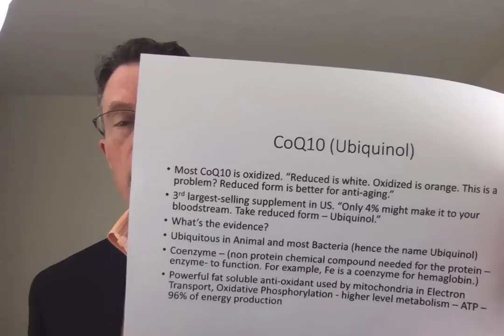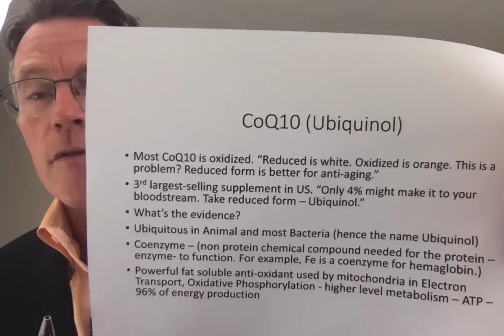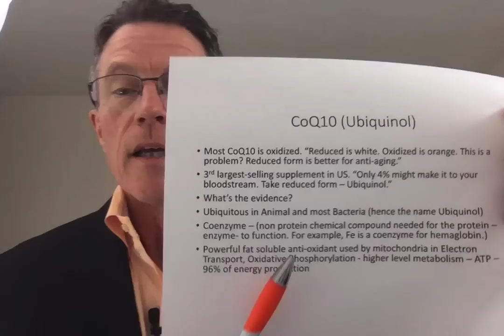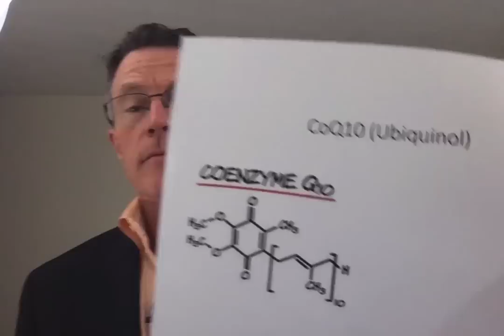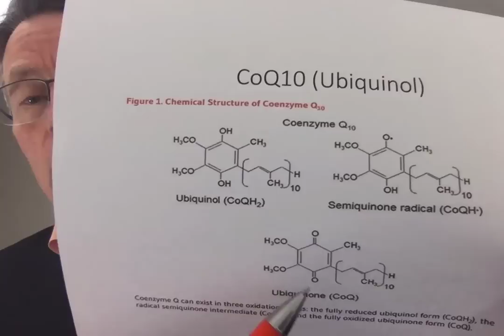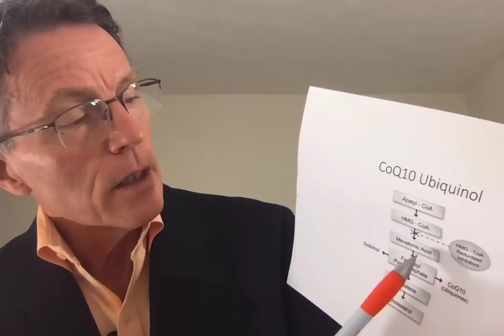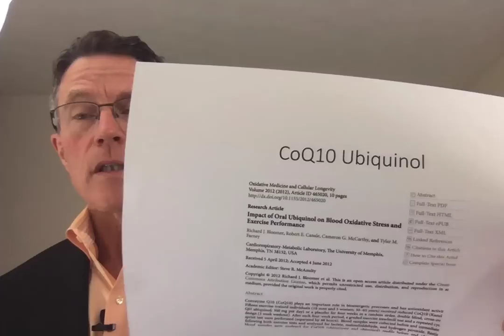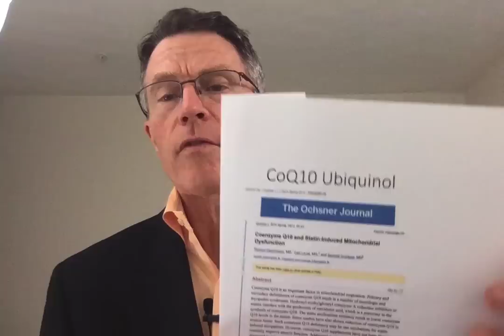CoQ10: Ubiquinone vs. Ubiquinol (Part 1)